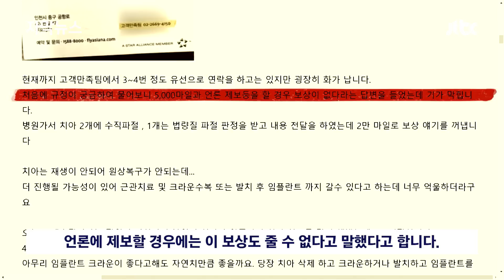[자막뉴스] "모르고 삼켰으면 어쩔 뻔"…꿈같던 신혼여행이 악몽으로 변했다 / JTBC News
얼마 전, 아시아나항공이 고객 짐을 통째로 외국 공항에 놓고 왔다는 소식 전해드렸는데, 이번엔 기내식에서 이물질이 나왔습니다. 이물질을 씹은 승객이 치아 3개를 다쳤는데, 아시아나로부터 "언론에 제보하면 보상할 수 없다"는 답을 들었다고 합니다.